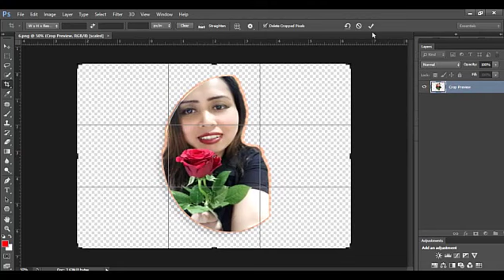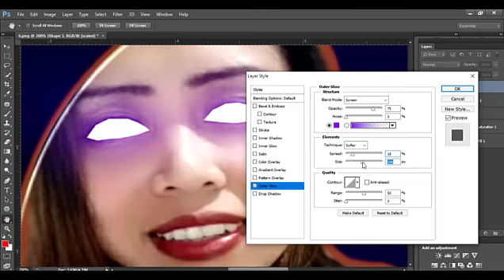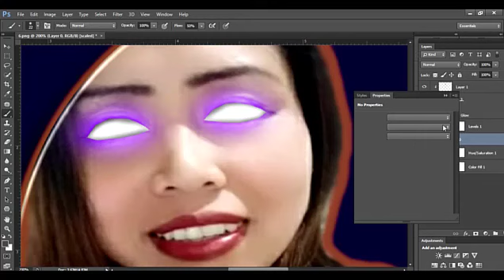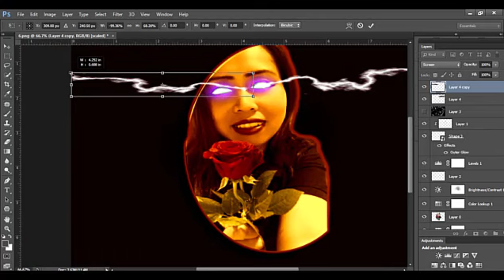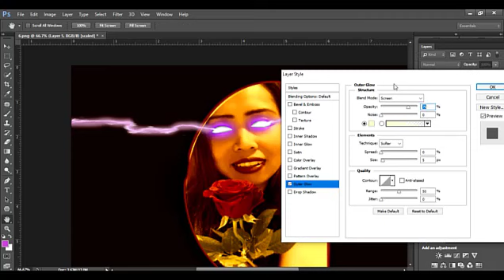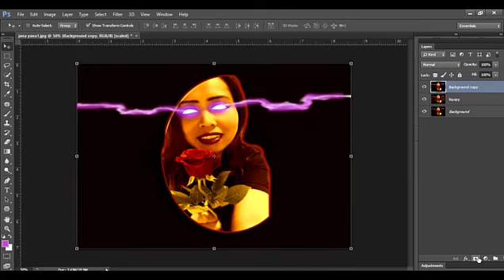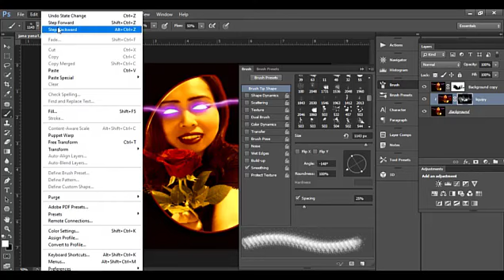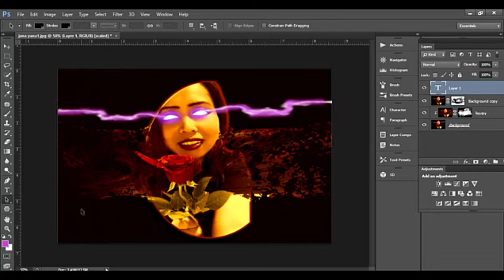Featuring Jana Yana in Eye Lightning Effects in the Dark Using Photoshop Editing